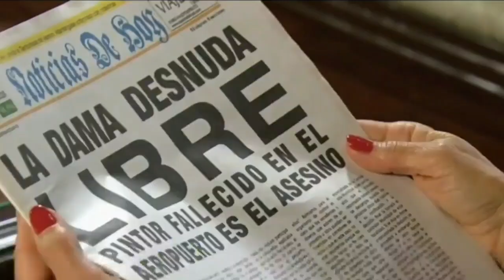Coração Indomável - 30/11/2021 Terça-feira (Capítulo 136) Resumo Completo Novela Coração Indomável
Resumo do capítulo 136 completo

Corazón indomable (Brasil: Coração Indomável ) é uma telenovela mexicana produzida por Nathalie Lartilleux para a Televisa e exibida pelo Las Estrellas, entre 25 de fevereiro a 6 de outubro de 2013, em 161 capítulos, sucedendo Corona de lágrimas e antecedendo Por siempre mi amor.[1]
É um remake da telenovela mexicana Marimar que, por sua vez, também era uma nova versão da telenovela venezuelana La indomable, ambas baseadas na radionovela La indomable escrita por Inés Rodena.
A trama foi protagonizada por Ana Brenda Contreras e Daniel Arenas,[2][3] antagonizada por Elizabeth Álvarez, René Strickler,[4] Rocío Banquells, Ingrid Martz, Carlos Cámara Jr, Carlos de la Mota, Isadora González e Juan Ángel Esparza, contou com as atuações estelares de Ana Patricia Rojo, Manuel Landeta e Sergio Goyri e dos primeiros atores César Évora, María Elena Velasco, Ignacio López Tarso, Alejandro Tommasi.